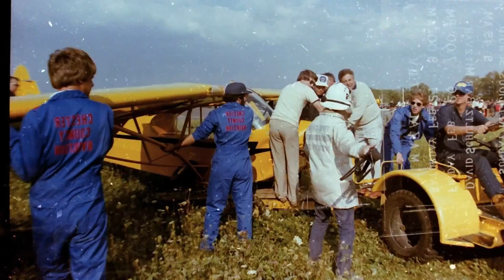Cleaning Up a General Aviation Crash Scene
A trainer crashed at Chester County Aviation.  The crew spent some time cleaning up the scene and moving the fuselage into the hangar.

As time passes, the methods of historical preservation must be updated.  The events in these photos were captured on 35 mm film, a great format for image capture, but poor by today’s standards for broadcast.  It is my wish to share these rare historical images with the world.  By creating interesting photo compilations of every possible angle, it is my intent to release these new images that show historical moments from another perspective.

This collection of photos are very rare, it is a miracle that we are able to see them.  Please enjoy the few minutes that you spare to look at historical events in what amounts to an unbelievable technical event.